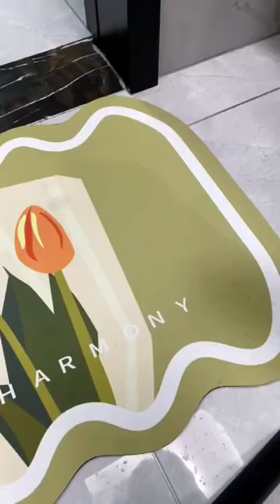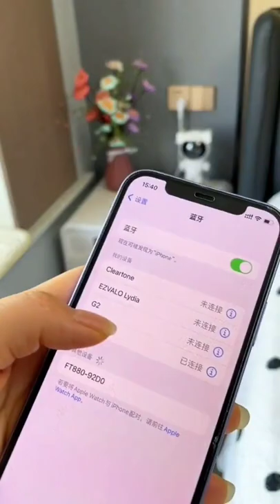Smart Home/Kitchen Gadgets 😍 | Versatile Utensils😎 | Best Home Items - Tech Porn